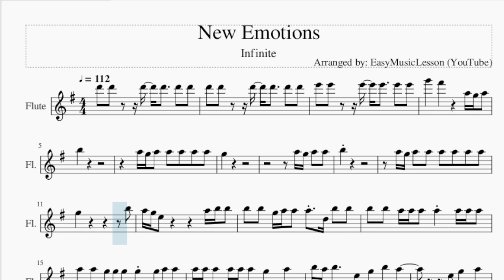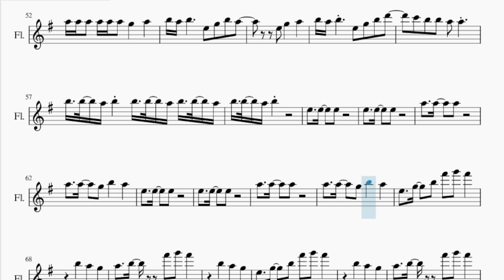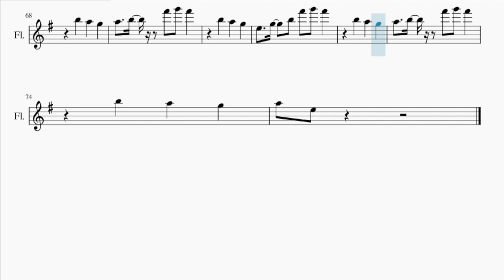Flute Sheet Music: How to play New Emotions by Infinite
Comment and let us know how the videos have helped you. It keeps us going! :)Here is a sheet music/tab video on the song New Emotions by Infinite on the flute. A flute sheet music arrangement which is transposed to notes that are easily played by flute, for the song New Emotions by Infinite.

EasyMusicLesson teaches you to play the your favorite instrument, through well-arranged sheet music so that you too can learn how to play New Emotions by Infinite on the flute as fast as you can. A flute sheet music with backing tracks to help your play the song better.

Chords of Flute arrangement:
E Min 7   A Min 7   E Min 7   A Min 7   E Min 7   A Min 7   C Maj
B Min   E Min   D Min   G Maj   C Maj   B Dom 7   E Min 7   A Min 7
E Min 7   A Min 7   E Min 7   A Min 7   E Min 7   A Min 7   E Min 7
E Min 7   A Min 7   E Min 7   A Min 7   E Min 7

Melody notes of Flute:
D6 D6   D6 D6   D6 D6 D6 D6   D6 D6   D6 D6 E6 E6   E6 E6   E6 E6 G6   F#6     A5 G5 A5 B5
A5 G5 A5 A5 A5 A5 A5
G5
A5 G5 A5 A5
B5
A5 G5 A5 A5 A5 A5 A5 A5
G5           B5
A5 G5 E5       A5 B5 B5
B5 B5 G5 A5 A5 A5 D5 B5 B5
B5 B5 A5 A5 A5 A5 A5 A5 A5
A5 A5 G5 G5 G5 G5 G5 A5 A5
B5 A5 B5     E5 G5 B5 A5
E5 G5   A5
B5 A5 B5   E5 G5 B5 D6
C6 B5 B5 A5 A5
B5 B5 A5 B5 B5 B5 A5 B5 B5 A5
A5   A5   G5 B5   A5
E5   G5   B5 F#6 G6 F#6
B5   A5   G5
A5   B5   F#6 G6 F#6
B5   A5   G5
B5   A5   G5
B5   A5   G5
A5 E5
G5 A5 A5 A5
B5
G5
B5
B4 B4 A5 A5 A5 A5 A5 A5
G5           B5
E5 G5   A5
B5   A5   G5
B5   A5   G5
B5   A5   G5
B5   A5   G5
A5 E5